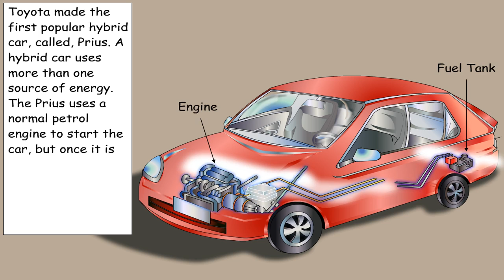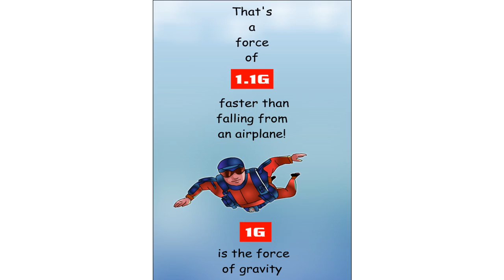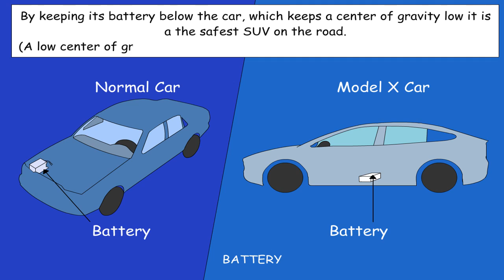Why Tesla's electric car Model X is environment friendly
How new technology is changing the way automobiles are made and lowering our dependence on fossil fuels such as oil.